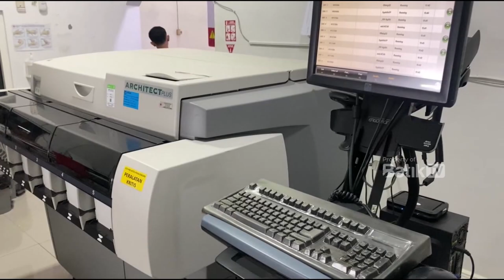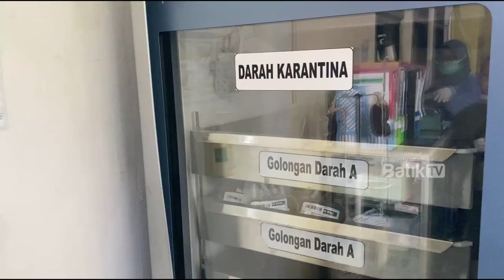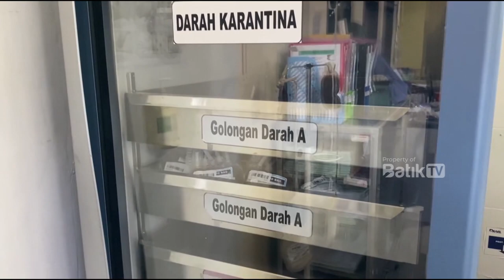STOK DAR4H DI KOTA PEKALONGAN MASIH AMAN